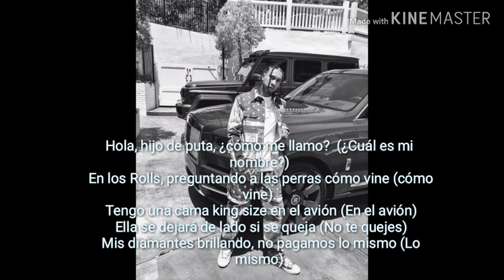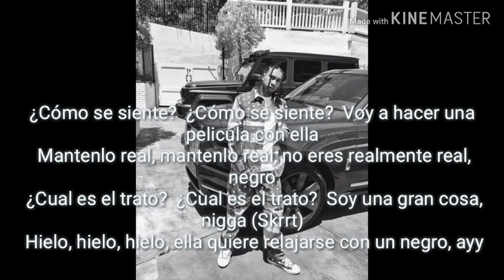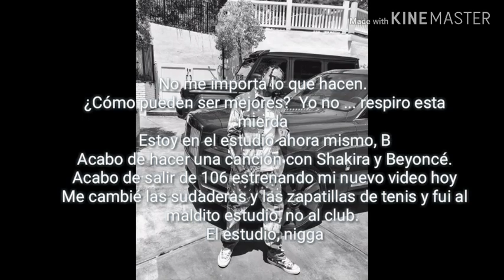Tyga - Lightskin Lil Wayne (Lyrics) (Traducida al Español)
Si quieres seguir viendo vídeos subtitulados de otros artistas, suscríbete a mi canal y activa la campanita de notificaciones para que no te pierdas mi contenido, además presiona el botón de me gusta, comenta y comparte.

Acepto sugerencias, si deseas que traduzca o suba la canción con letras de algún artista en específico puedes hacerme la petición en los comentarios y con gusto lo hago.